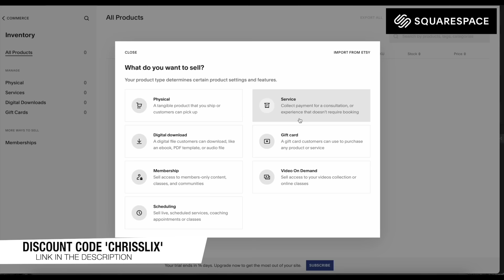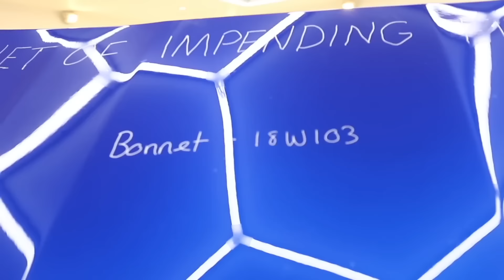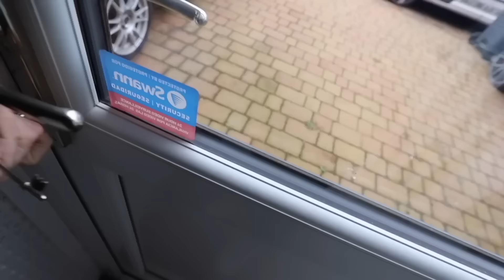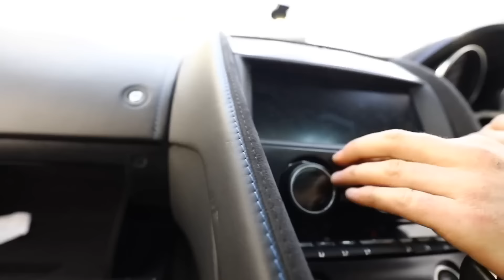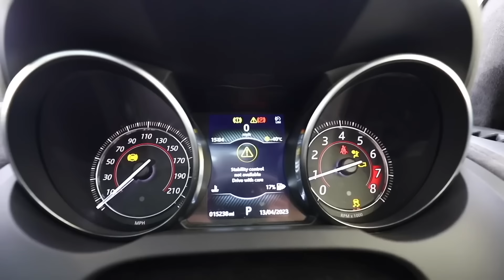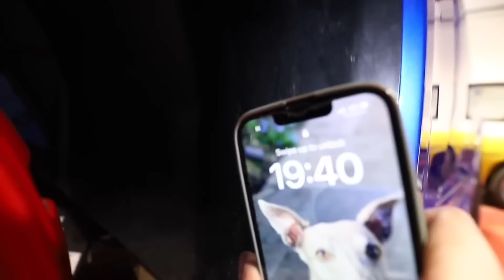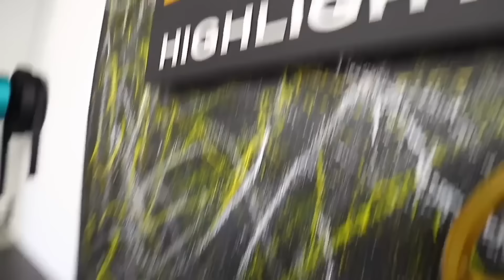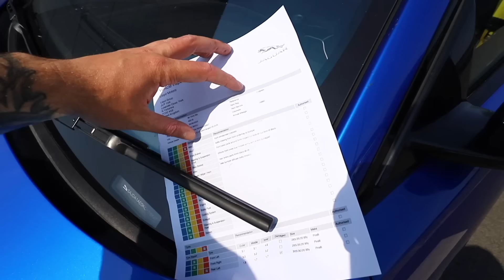FULL BUILD - REBUILDING A CRASH DAMAGED JAGUAR F TYPE SVR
Get Praise You (Radio Edit) by Fatboy Slim and over 1M + mainstream tracks
License ID: 1qJnMzyKvr9

Get Ready To Fly (Sub Focus & Dimension) by Sub Focus, Dimension and over 1M + mainstream tracks